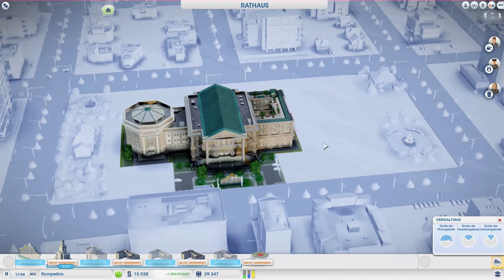Let's Play Sim City 2013 #010 [Deutsch/HD] - Rompelino, Hauptstadt von brauner Pampe und Müll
Let's Play Sim City 2013 #010 [Deutsch/HD]
Rompelino, Hauptstadt von brauner Pampe und Müll

Entwickelt von Maxis Software Inc.

Playlist Sim City 2013